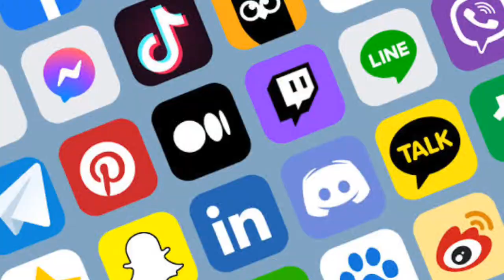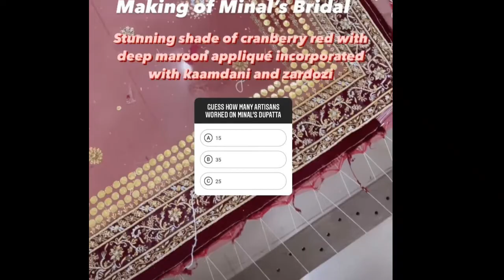Minal Khan Wedding Dress Cost || Annus Abrar Bridal Wedding Dress 2021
Hello Friends:

In this video, I'm going to show you Annus Abrar Bridal Wedding Dress 2021, which he designed
for Minal Khan Wedding Dress.
Minal Khan Wedding is on trending now a days and many peoples discuss about the Minal khan
wedding dress Cost.
Minal Khan looking gorgeous in Annus Abrar Bridal Wedding Dress. Have a Look!